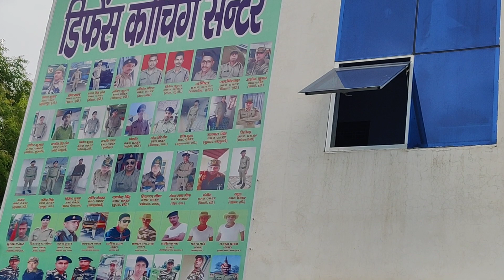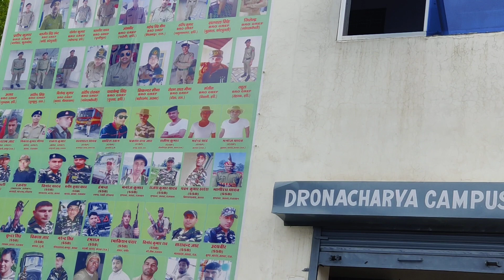Delhi Police Driver Coaching||New Batch Start On 1 August2022||Delhi police driver trade test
ड्राइवरो को समर्पित भारत का एकमात्र ड्राइविंग प्रतिष्ठित संस्थान द्रोणाचार्य ड्राइविंग & कोचिंग सेंटर बहरोड़ (अलवर) राजस्थान ।
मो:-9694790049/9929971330